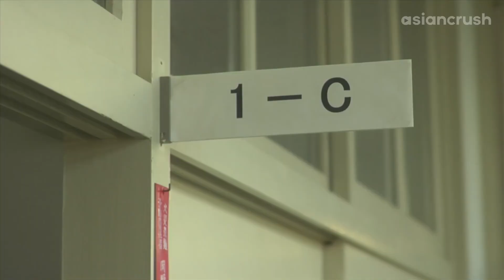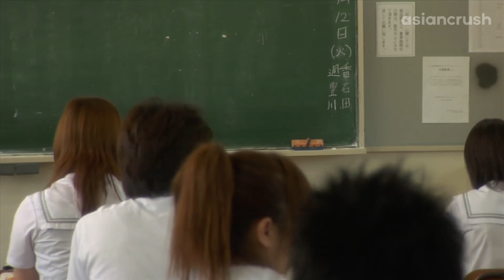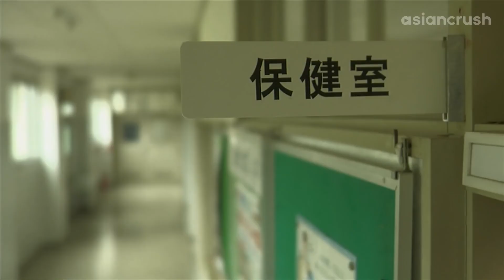She married an IMMORTAL DEMON !!